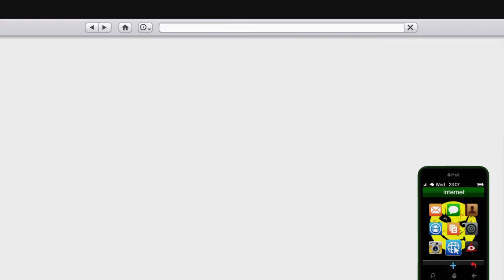Shoping 4 fk's